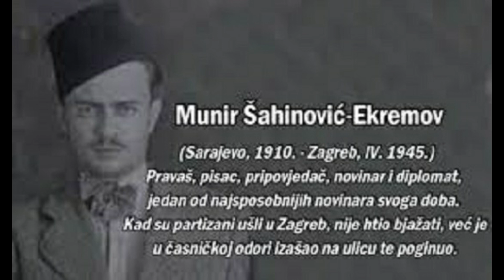Munir Šahinović - Šef kabineta Osmana Kulenovića i ubeđeni ustaša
Jedan od najsposobnijih bosanskohercegovačkih novinara svoga doba. U pjesmama mu prevladavaju orijentalni motivi puni mistike.